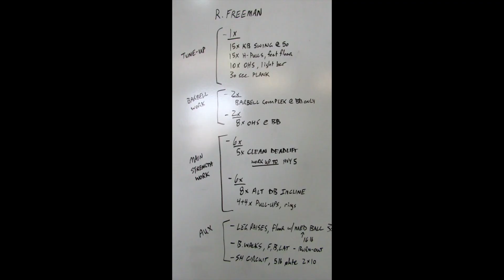BULL RIDER STRENGTH TRAINING, 7-19-19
Ross Freeman, PRCA bull rider, strength training session.
Full training session posted in video.
Ross is working up to 220 lb deadlift for 5 reps and focusing on building strength in his post-surgery shoulder.